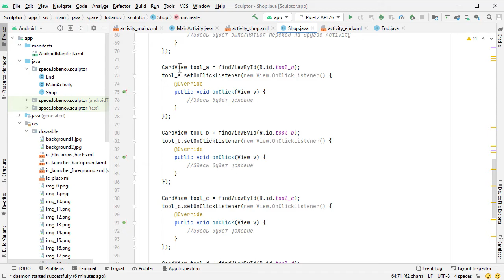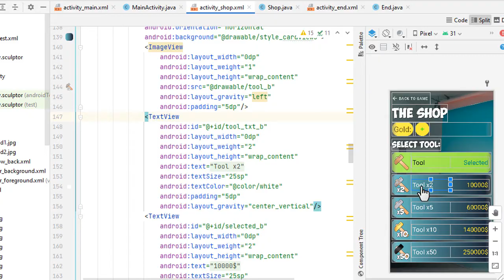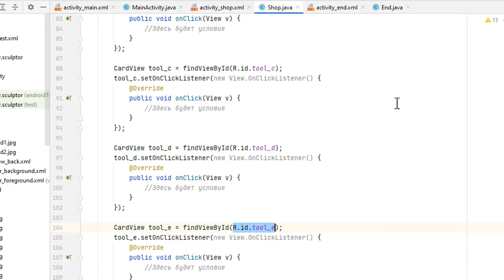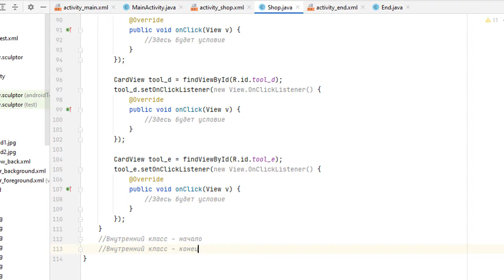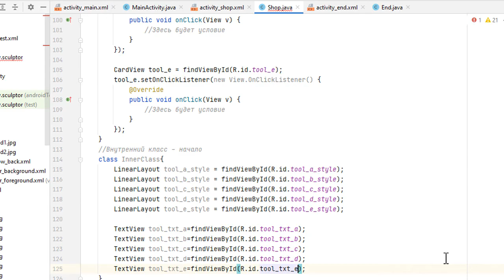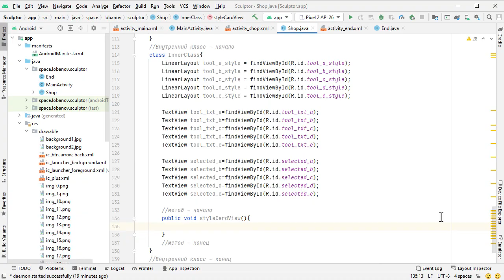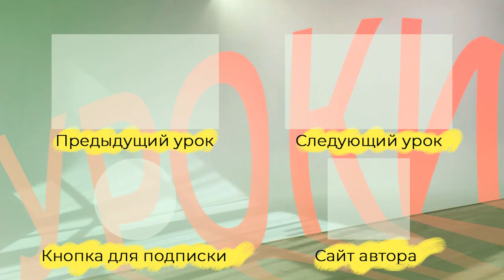Создание игры на Android 28: Магазин инструментов. Часть 6.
В этом уроке мы будем писать внутренний класс на языке Java. И новый метод внутри вновь созданного класса. Уроки Android Studio. Уроки программирования для начинающих. Java уроки.